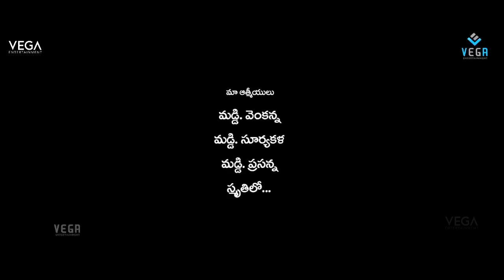Six 6 Horror Telugu Full Movie || Jagapati Babu | Gayathri Iyer